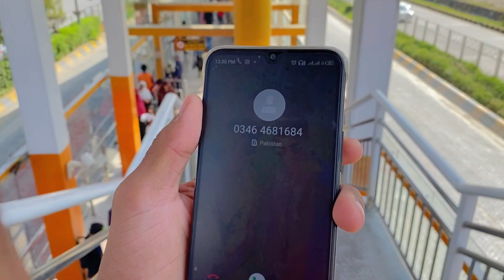viral vlog video|| daily vlog || F-6 to F-10 on Metro in islamabad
viral vlog video | daily vlog | it's my new vlog like ducky bhai for you